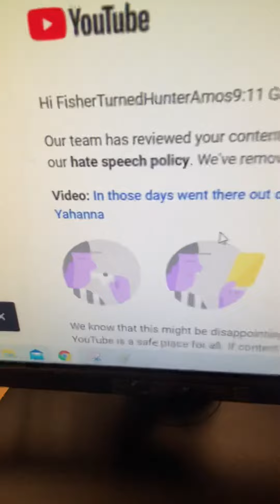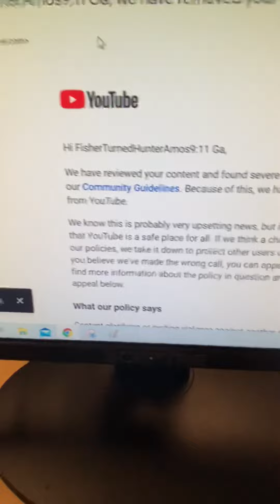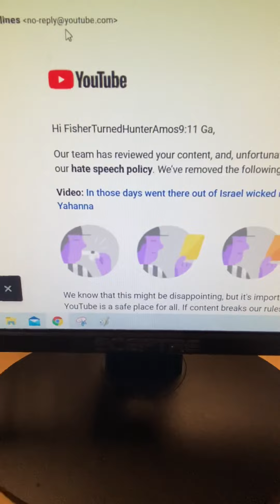FisherTurnedHunterAmos9:11 Ga has been terminated ( Famine of the Word 3)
Famine of the Word 1 is no longer available
( Channel Terminated video was up on )